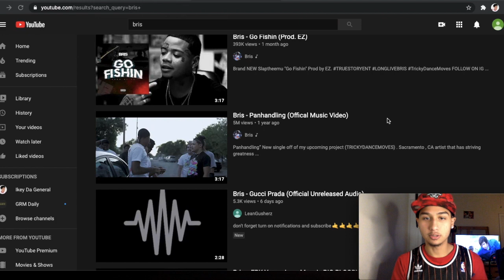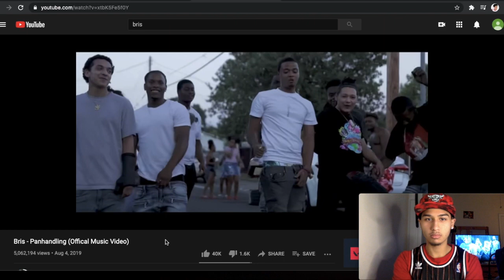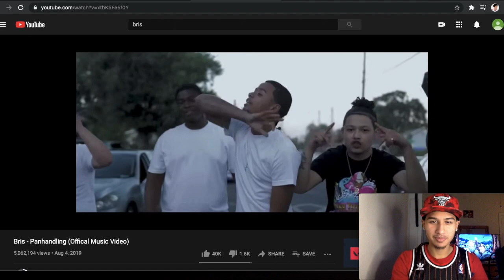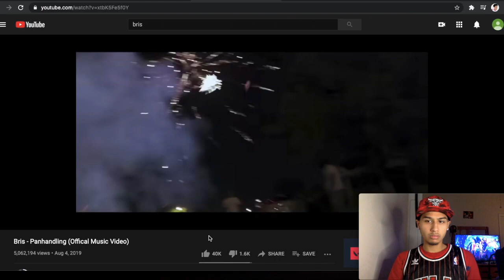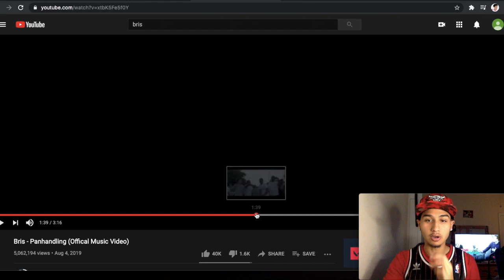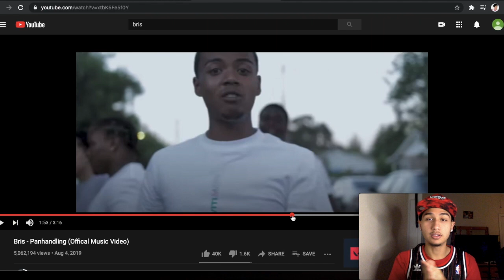Bris - Panhandling Reaction